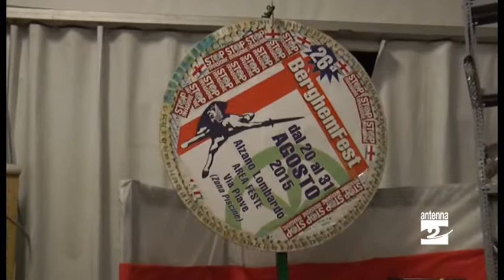Successo per la Berghem fest: la soddisfazione degli organizzatori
Alla serata di chiusura della Berghem Fest sui volti degli organizzatori si leggeva la soddisfazione per il successo della manifestazione, suggellato dalla presenza del segretario federale Matteo Salvini. «Partiamo a febbraio con le riunioni - dice il senatore Nunziante Consiglio -. Ottanta volontari che lavorano per poi trovarsi di fronte 4000 persone: è la soddisfazione massima quando si organizza qualcosa. Però io sono l'apice della piramide, sotto c'è un lavoro enorme da parte dei militanti. E qui c'è gente che ha ritrovato un orgoglio incredibile».